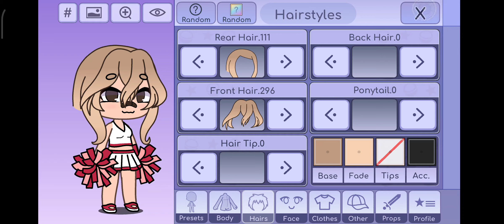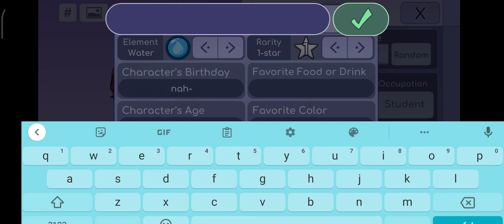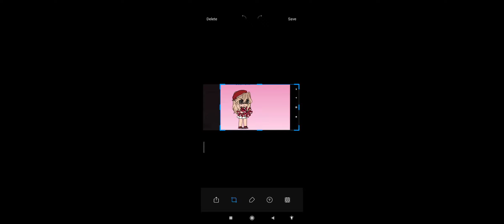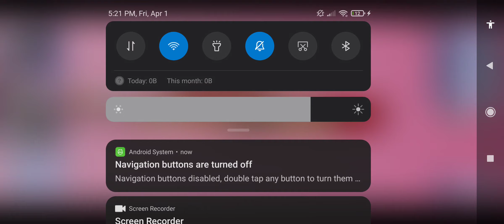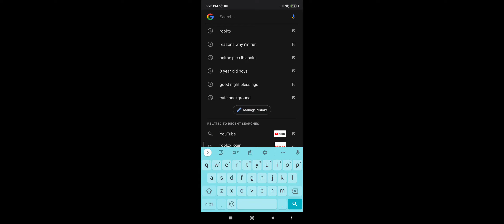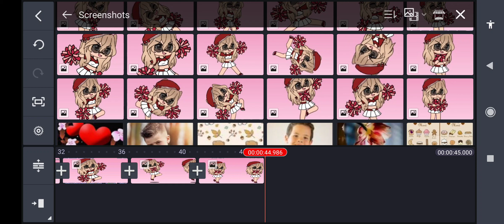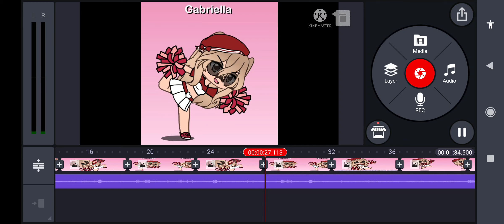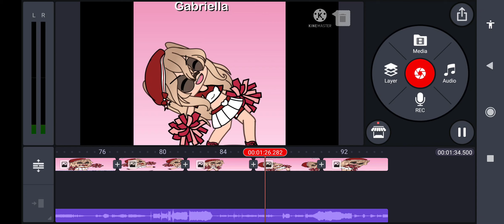making a video in kine master (pt 2)